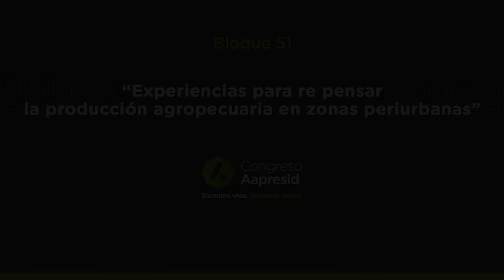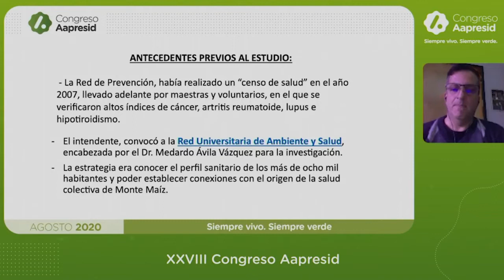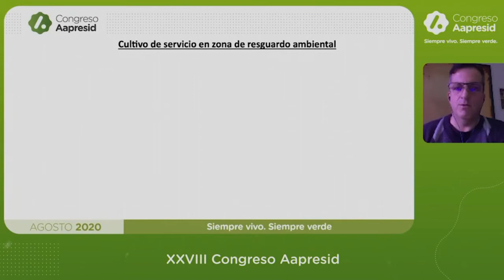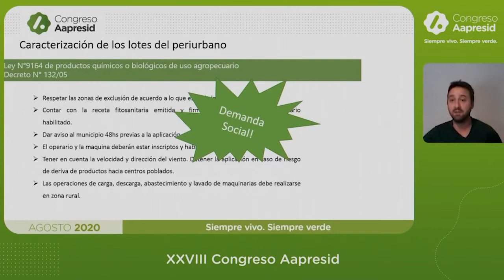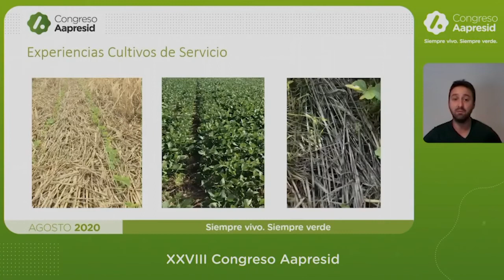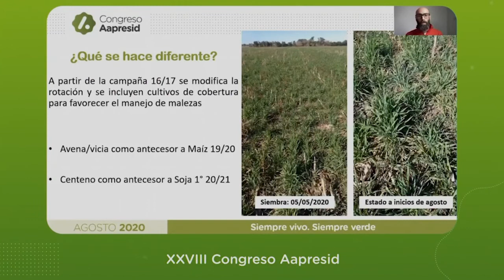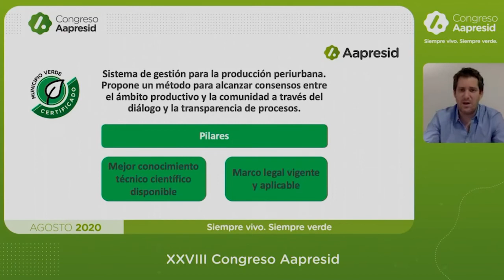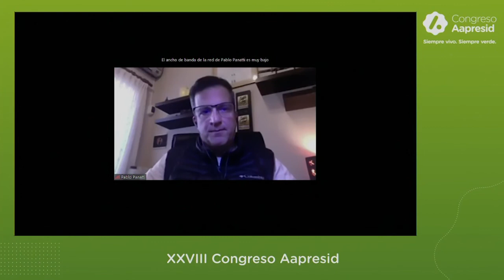"Experiencias para re pensar la producción agropecuaria en zonas periurbanas"